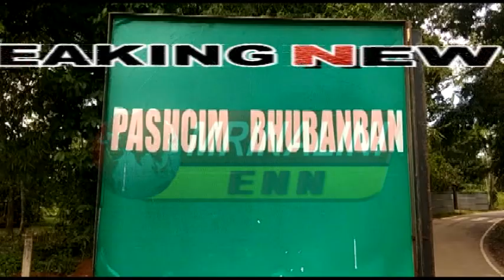আগরতলা পশ্চিম ভুবনবন এলাকায় উত্তেজনা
আগরতলা পশ্চিম ভুবনবন এলাকায় মানুষ দীর্ঘদিন যাবৎ বিদ্যুতের পরিষেবা নিয়ে যন্ত্রণায় ভুগছে, কাল রাতে কারেন্ট চলে গেছিল এখন অব্দি কারেন্ট আসেনি এলাকার মানুষজন রাস্তায় নেমে পড়েছে, বিদ্যুতের অফিস থেকে যে লোকজন এসেছেতারা চেক করে দেখেছে যে ট্রান্সফর্মার খারাপ এলাকায় উত্তেজনা বিরাজ করছে